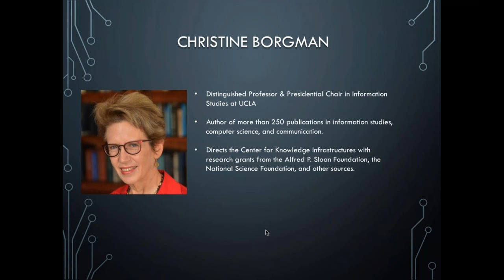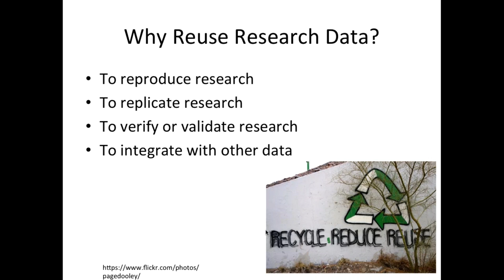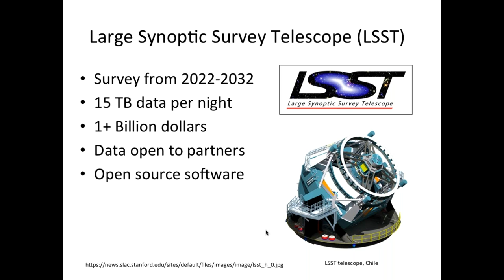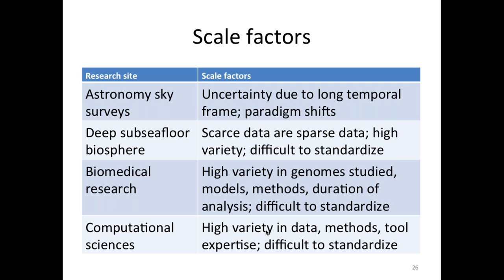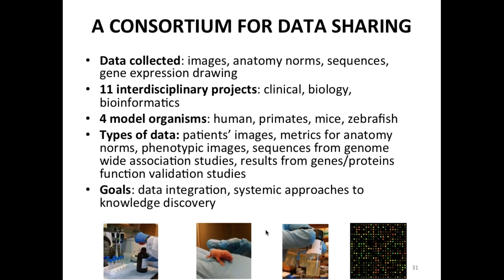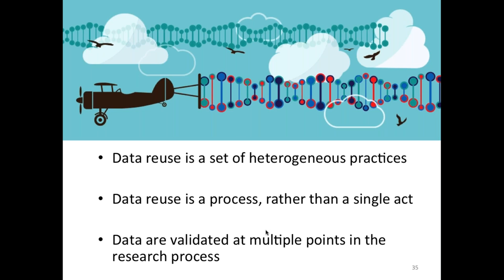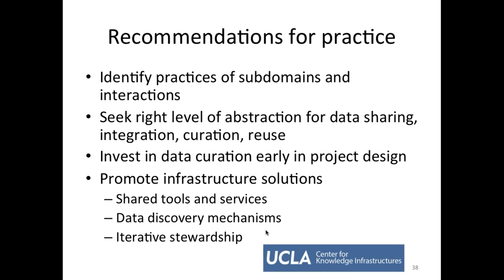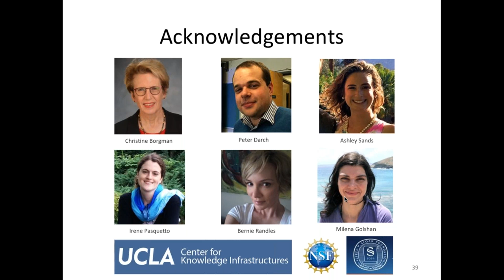Why Data Sharing & Reuse Are Hard To Do?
Distinguished Professor Dr. Christine Borgman  & Ph. D Candidate  Irene Pasquetto, of UCLA Informatics Studies present a webinar titled, "Why Data Sharing & Reuse Are Hard To Do?"

Abstract

Researchers are producing an unprecedented amount of data by using new methods and instrumentation. By accessing and reusing these data, scientists can answer complex research problems that need systemic approaches to knowledge discovery. However, research data are often not readily available, and even when data are shared, they cannot be reused outside their original context of production. Based on our studies of data practices in science, we compare data sharing and reuse challenges faced by researchers in life sciences, oceanography, astronomy, molecular biology, and genomics. Data sharing difficulties include determining what to release, when, in what format, and by what means. Data reuse challenges include determining what data could be reused, by whom (expertise required), with whom (collaborative environments), under what conditions (issues of data quality and curation), why (needs for data integration, control and comparison), and to what effects (types of analysis).

Presenters

Christine L. Borgman, distinguished Professor and Presidential Chair in Information Studies at UCLA, is the author of more than 250 publications in information studies, computer science, and communication. She directs the Center for Knowledge Infrastructures with research grants from the Alfred P. Sloan Foundation, the National Science Foundation, and other sources. Irene Pasquetto is a research assistant at the Center for Knowledge Infrastructures and a Ph.D. Candidate in the
Department of Information Studies at UCLA. She is working on her dissertation on data sharing and reuse practices in molecular biology and genomics. Her research interests include open science frameworks, science governance models, and, more in general, the ethics and policies of data and code practices.

Visit our webpage to see the lecture schedule and learn how to join our next live lecture: